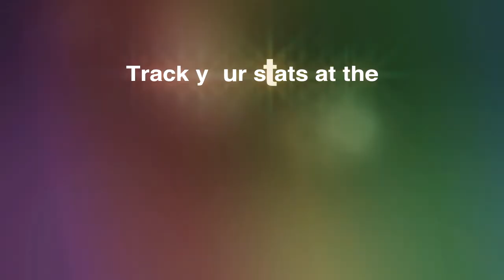Grand Theft Auto Episodes From Liberty City Gameplay Trailer Sprunk Basejump